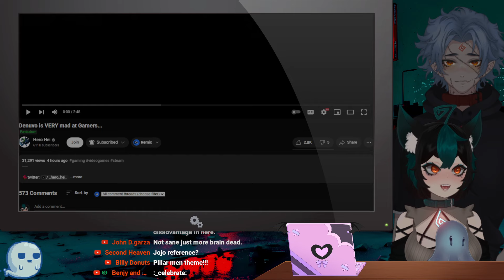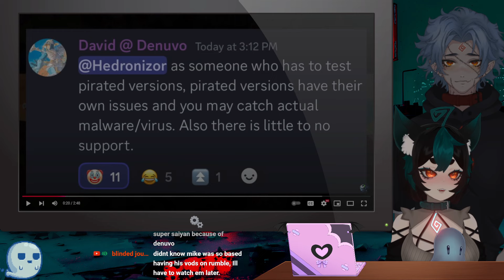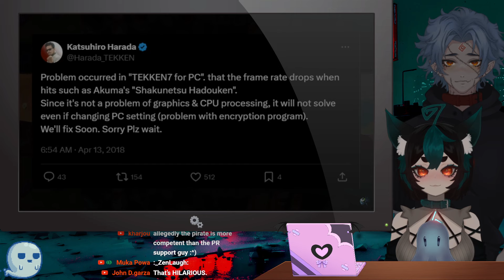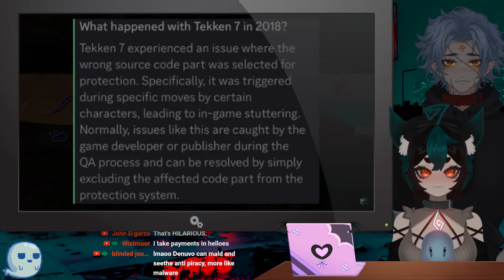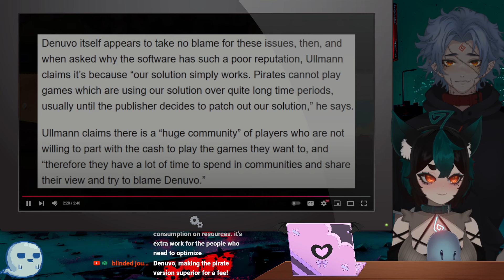DENUVO is very MAD at GAMERS / Reaction + Extras at the end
We are Zen and Lifu, a married couple who loves games and anime. We talk about games, anime, and VTuber topics, and stream playing games. Lifu creates the art for the channel and rigs our VTuber models.